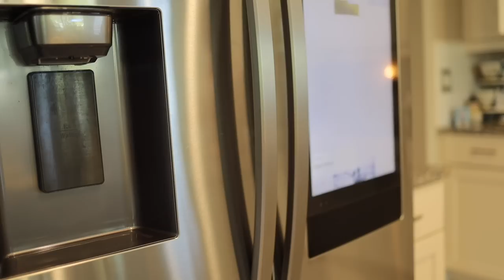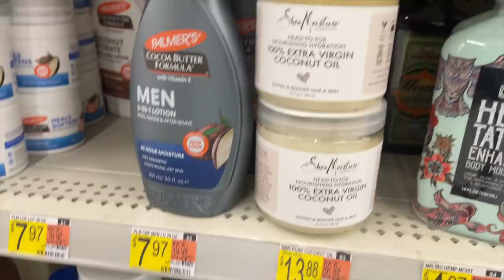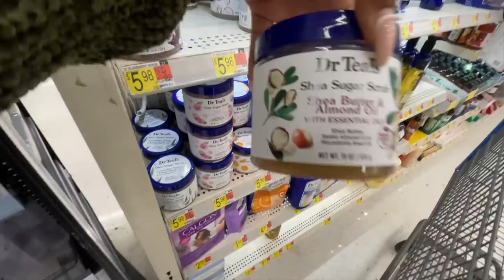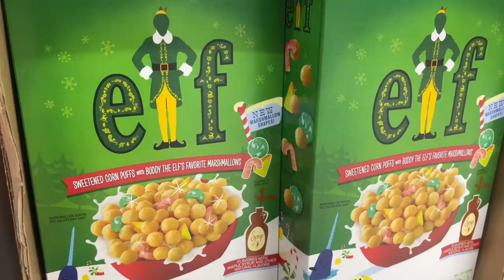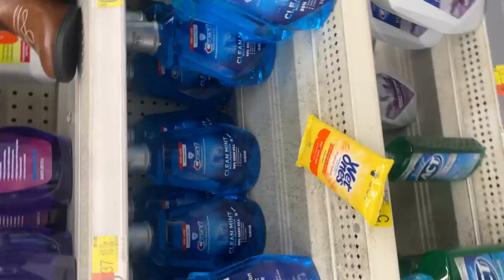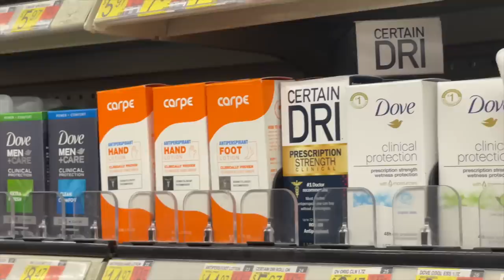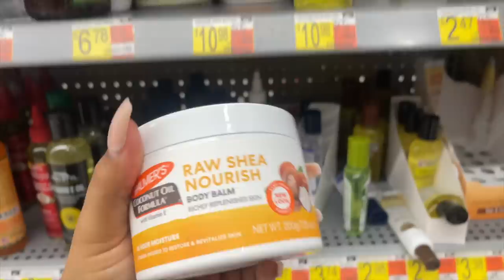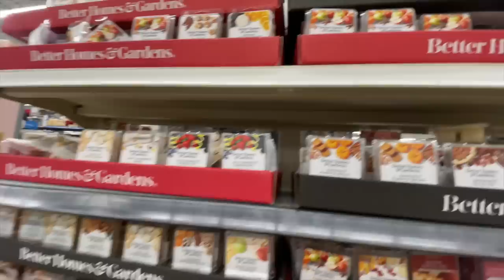WALMART SHOP WITH ME VLOG! BUFF CITY SOAP, PR UNBOXING, NEW DOVE SOAP, EHP LABS , ESSENTIALS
Walmart shop with me vlog! I received PR packages from several companies and I am so excited to be collaborating with EHP LABS! Come shopping with me! I needed to pick up some essential items from Walmart and I also wanted to introduce you all to Buff City Soap!

Coral Springs
FL
33065

Time Stamps
0:00- What is going on you guys!!!
0:51: PR UNBOXING, Happy Dance, Mix Bar
3:40: Scent of the day!!
4:12 : Candle of the Day
4:32: Ultra Shred Energy! My Fav Energy Drink- Taste Test
8:21 -Walmart Shop With Me For Essentials
22:02- Mini Haul
22:29- Buff City Soap Walkthrough
23:56 - Whipped Body butter & New Dove Soap